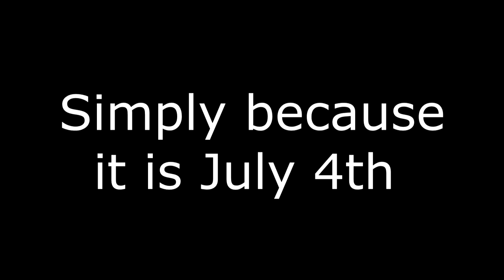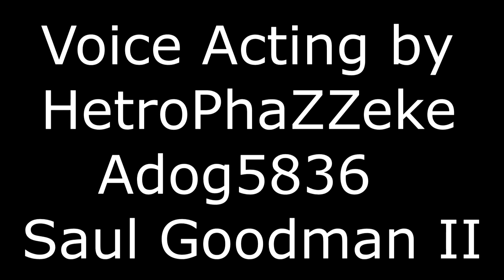July 4th - Halo Reach Machinima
Songs Used

My Heart by Different Heaven
Sneaky Snitch by Kevin Mcleod